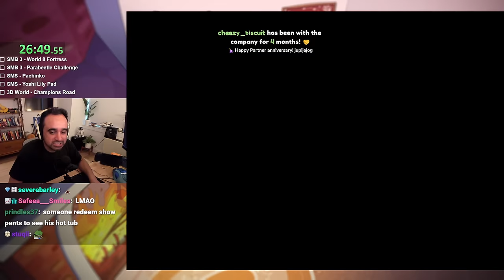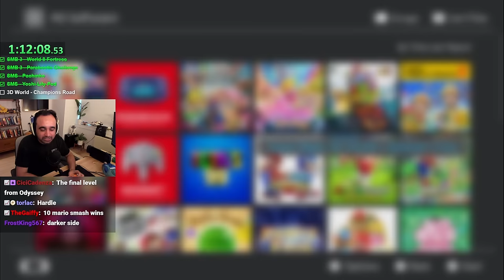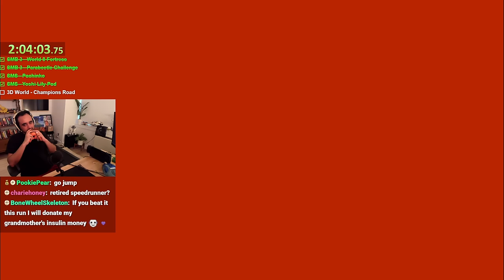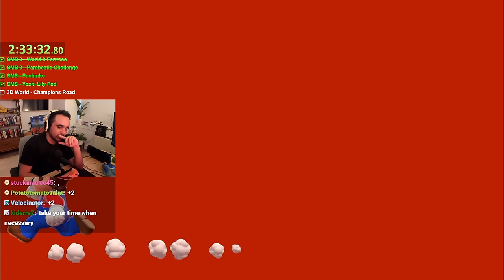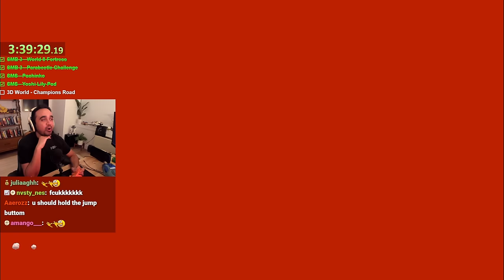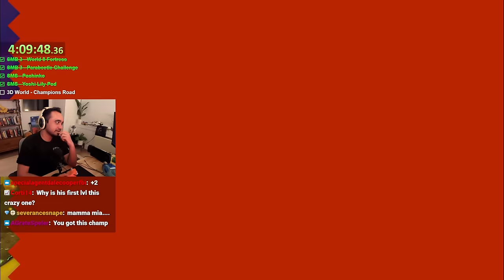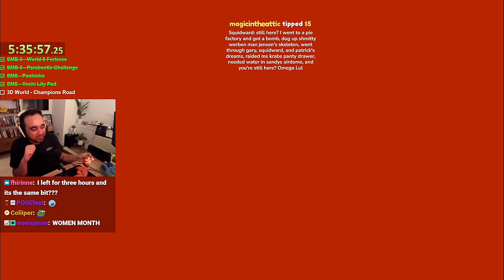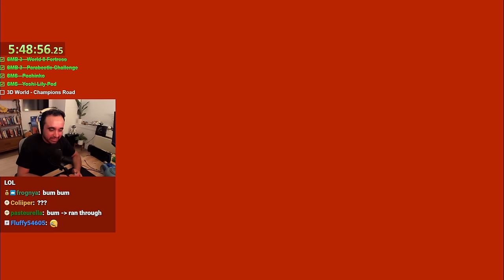I tried beating 5 IMPOSSIBLE Mario levels...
Proving I'm the MOST VERSATILE Mario speedrunner, once and for all!